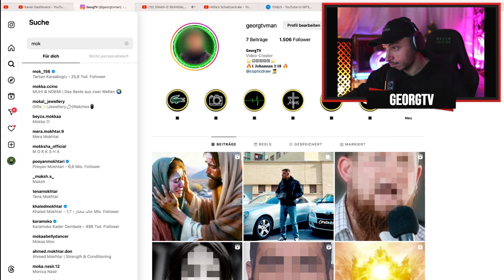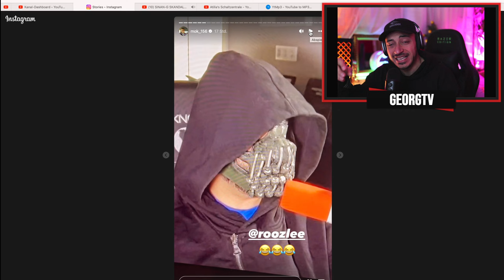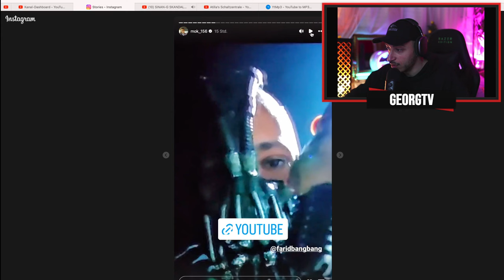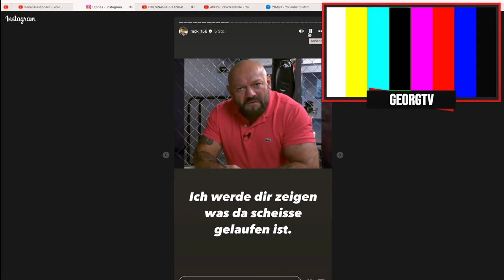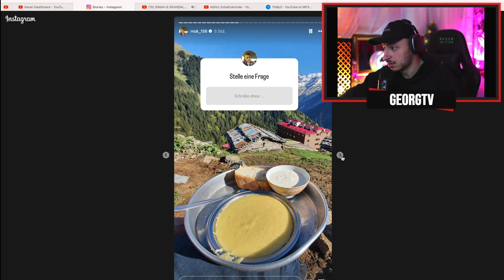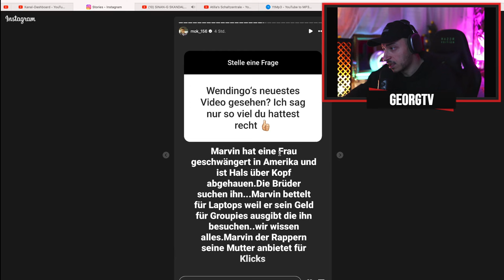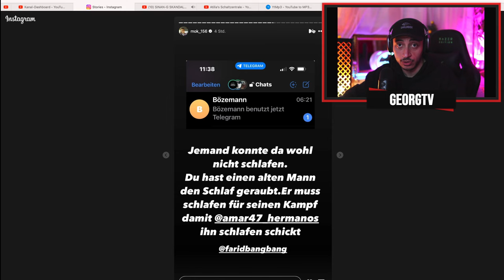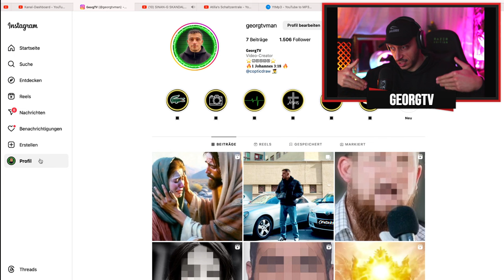BÖZEMANN äußert sich zum FARID BANG DISSTRACK.. | Ich komme ZURÜCK!